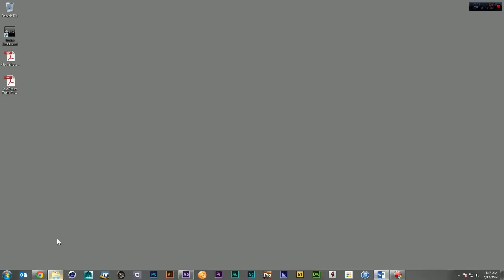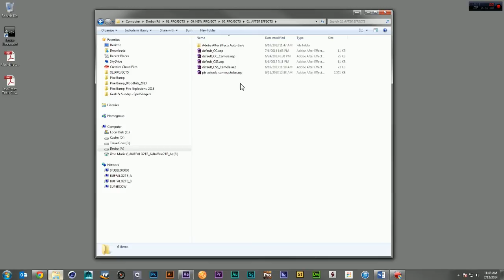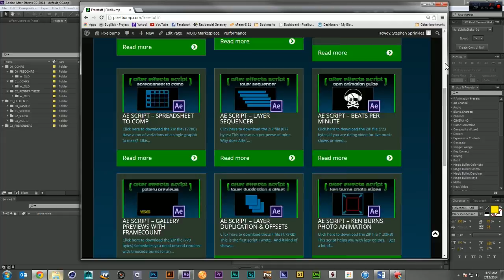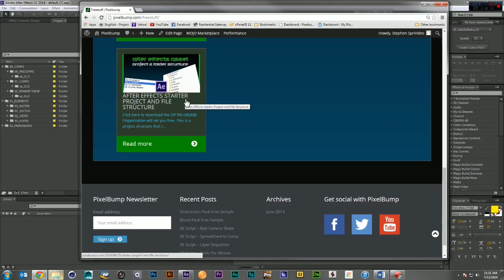PixelBump - AE Boot Camp 01 - Project Planning and Organization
Welcome to the After Effects Boot Camp 01 - Project Planning and Organization.  Here we will be learning about ways to improve your productivity and getting organized in your work.